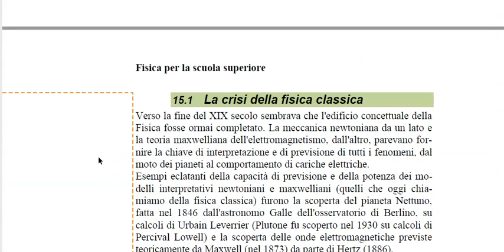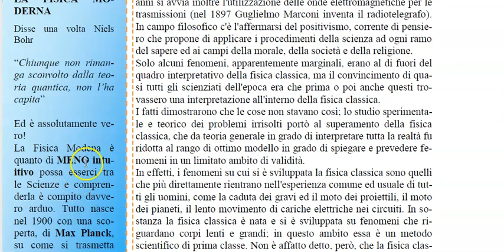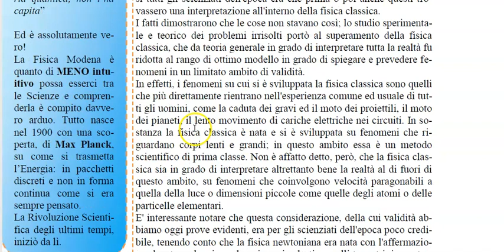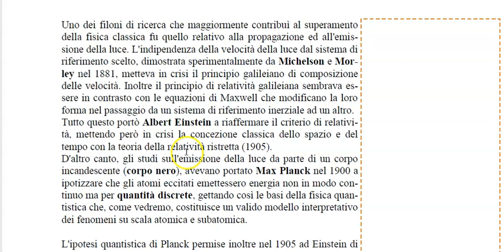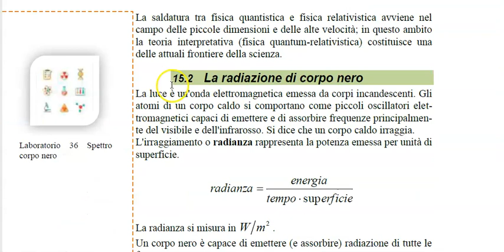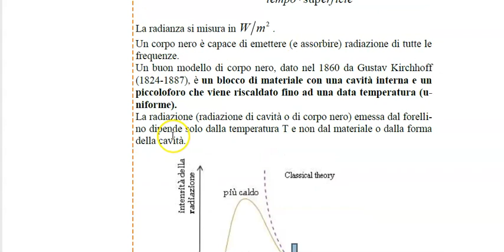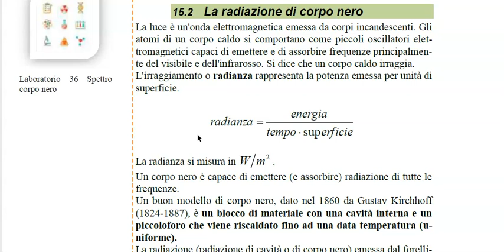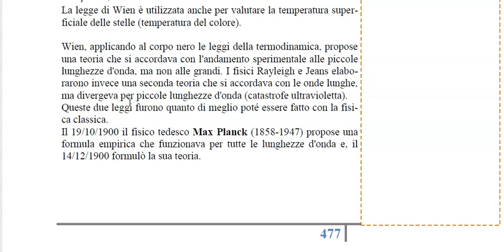introduzione alla Fisica Quantistica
crisi della Fisica Classica
Quanti di Energia